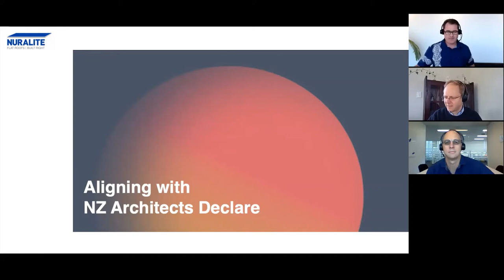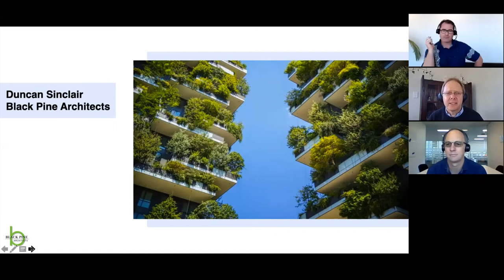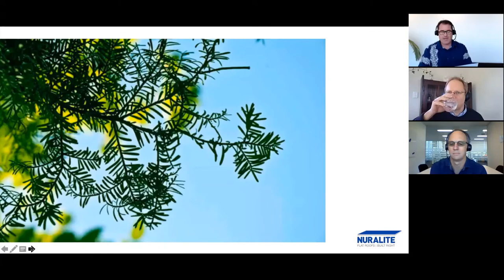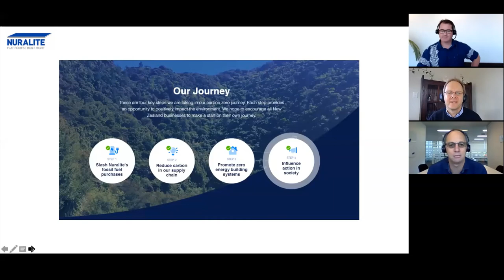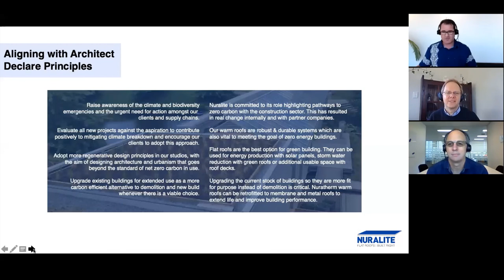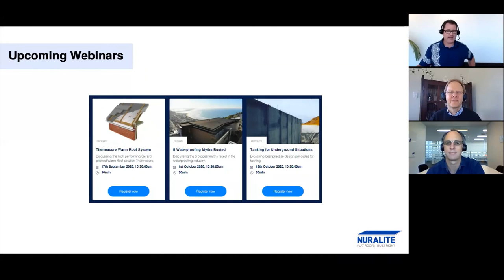Nuralite Waterproofing // NZ Architects Declare Webinar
With panelist Duncan Sinclair from Black Pine Architects and co-founder of Architects Declare, we shall be discussing the principles set by Architects Declare and how we can align ourselves with them within the building industry.